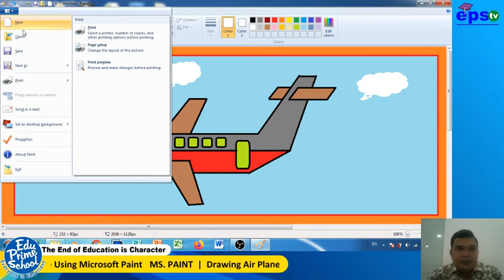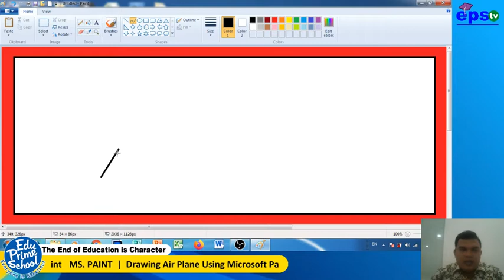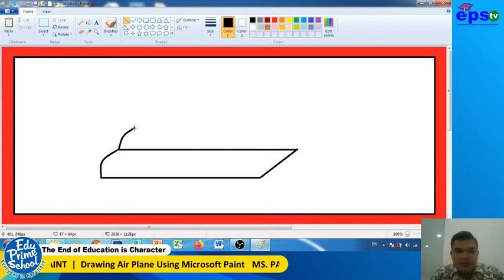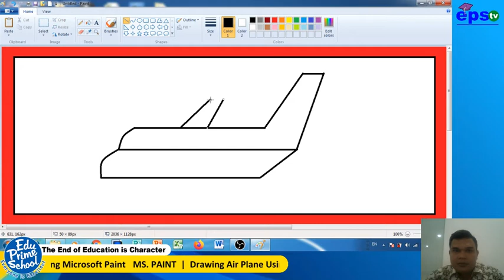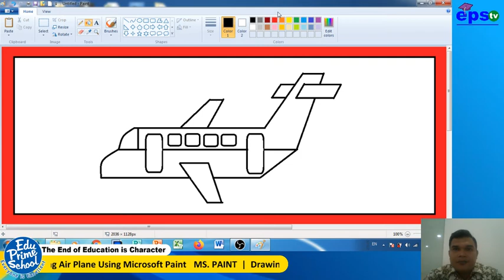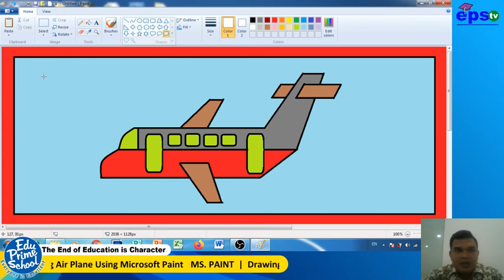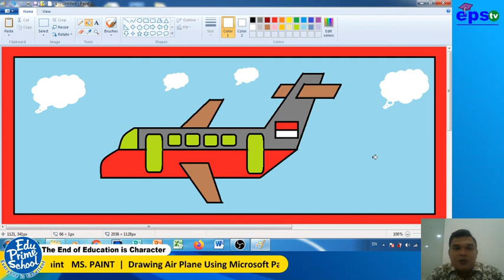ICT P1 MS PAINT (Drawing Air Plane Using Microsoft Paint)